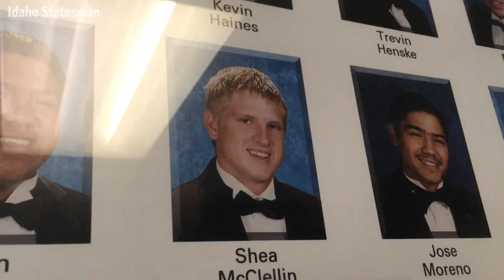Marsing shows pride in Super Bowl-bound Shea McClellin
Former Boise State linebacker Shea McClellin will play in the Super Bowl for New England. The Marsing native is a source of pride in the Owyhee County town.